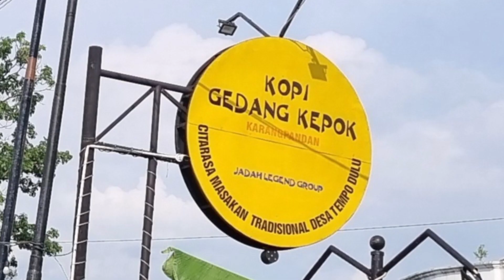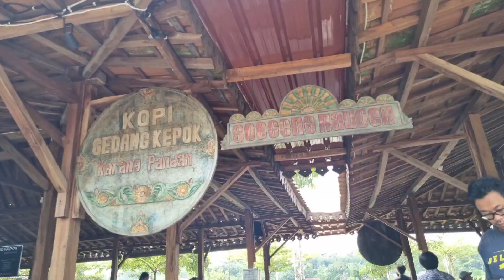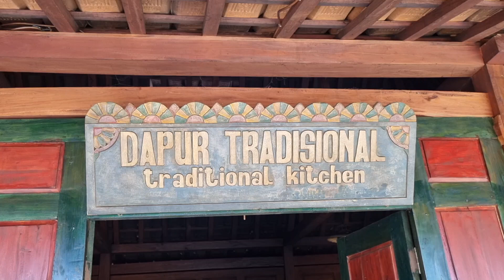Wisata kuliner Tawangmangu. Kopi Gedang Kepok masakan tradisional Karanganyar Jawa Tengah terbaru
Wisata kuliner enak Kopi Gedang Kepok masakan tradisional Karanganyar Jawa Tengah terbaru

wisata kuliner. masakan tradisional. kopi gedang kepok. kuliner karanganyar. masakan desa. jadah tempe legend. wisata tawangmangu. karanganyar jawa tengah